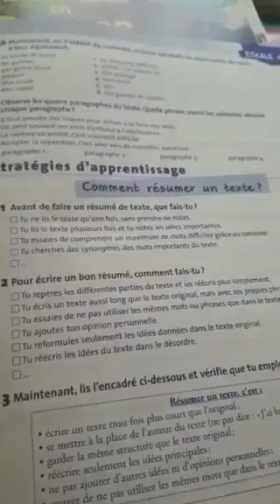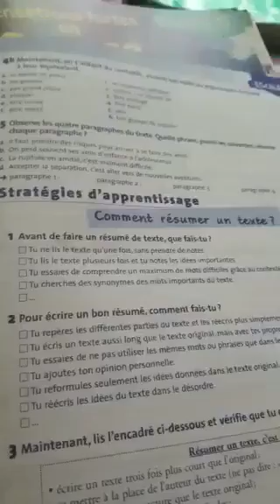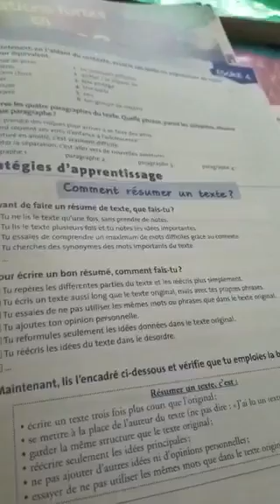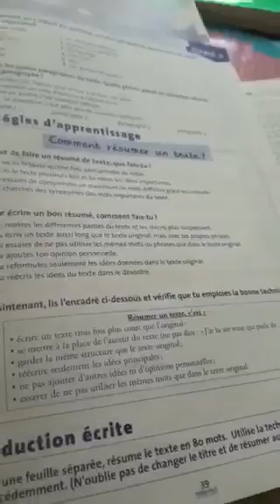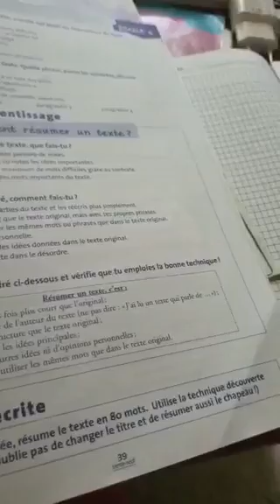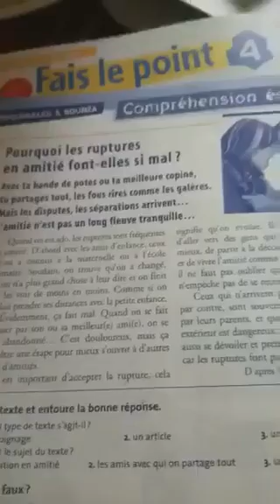Mesuesi Per Mesuesin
Shkolla:Xhafzotaj
Lenda:Frengjisht
Klasa:IX
Tema:Evaluation du portofolio
Mesuese:Alma Driza